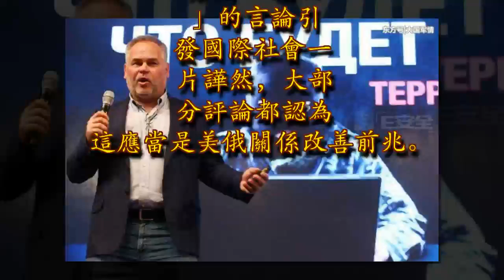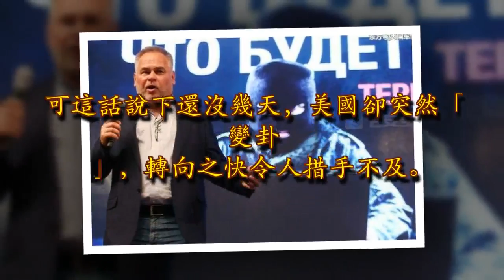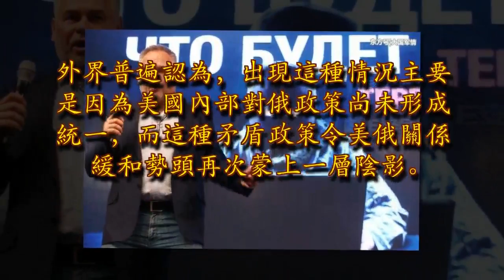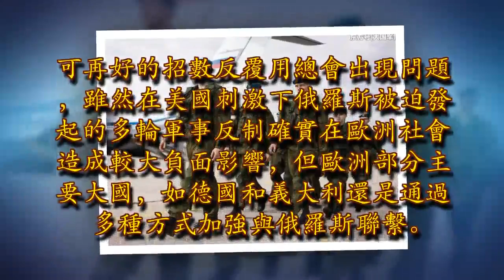才好3天，美國就變臉了，剛又向俄羅斯下起狠手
admin 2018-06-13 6:26:11 軍事 閱讀 465,710 評論 0Sponsored Links

作者：張屹數日前G7峰會上，特朗普要將俄羅斯「請回」的言論引發國際社會一片譁然，大部分評論都認為這應當是美俄關係改善前兆。可這話說下還沒幾天，美國卻突然「變卦」，轉向之快令人措手不及。2018年6月12日據海外網報道，美國財政部對3名俄羅斯個人及5家企業實施制裁，稱他們與俄羅斯軍方及情報單位進行合作研究如何對美國實施網絡攻擊。姆努欽還補充說，美國正努力打擊在網絡攻擊方面為俄羅斯及其軍方和情報機構工作的惡意行為體。美國對俄新的制裁決定宣布時間距離G7峰會上美國總統向俄羅斯釋放善意僅僅數日，短短3天內，美國對俄釋放著完全矛盾的信號。外界普遍認為，出現這種情況主要是因為美國內部對俄政策尚未形成統一，而這種矛盾政策令美俄關係緩和勢頭再次蒙上一層陰影。

事實上，美國對俄政策從來就沒變過，一直以「敵視」和「對抗」為主。特朗普突然在G7峰會上向俄「示好」，很大原因在於會議大部分參與國都和美國分歧嚴重，提出「拉攏」俄羅斯